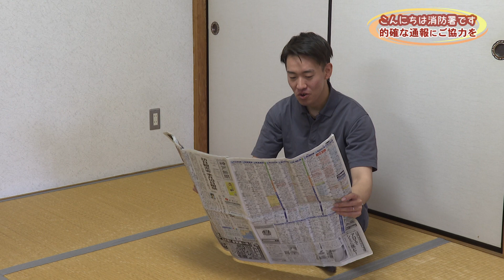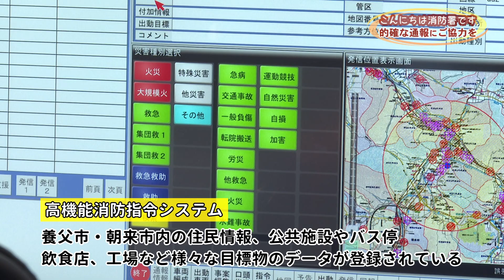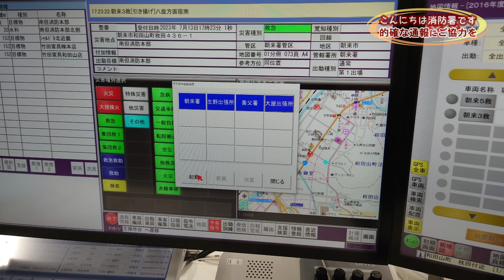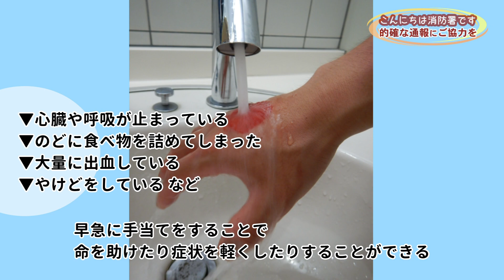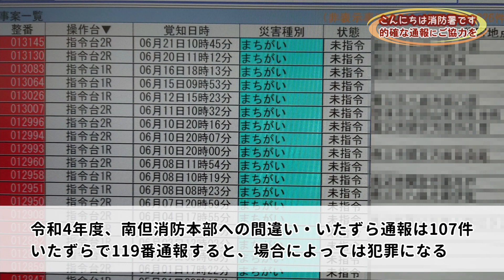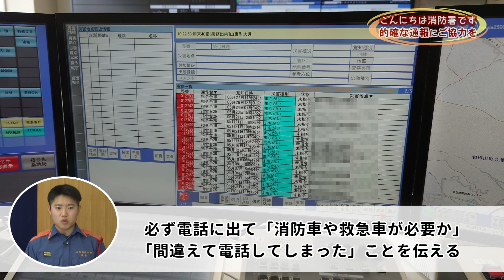こんにちは消防署です 的確な通報にご協力を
家族の具合が悪くなったり交通事故に遭遇したりした時、また火事を見つけた時など、皆さんは的確な119番通報ができますか？
消防本部通信指令員の質問に落ち着いて答えることが、素早く確実な出動に繋がります。

あまり良くない例と正しい例を踏まえ、119番通報のポイントをお伝えします。